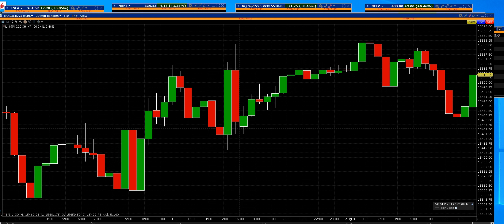8 4 23 NQ 100 Futures going higher traders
NQ 100 FUTURES there popping Remember to keep stops in